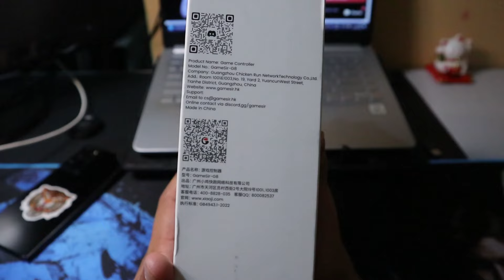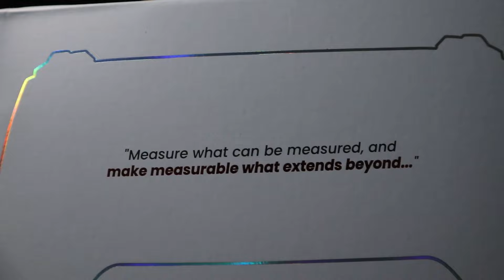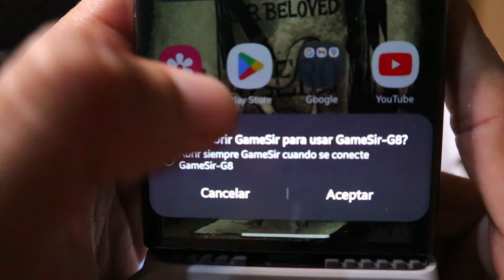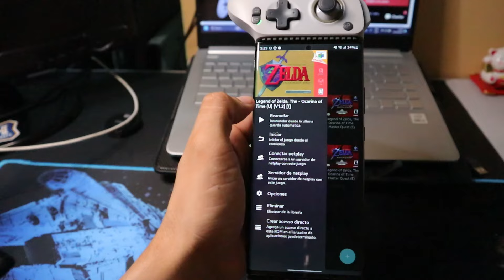EL MEJOR GAME PAD DEL MUNDO, GALILEO G8 DE GAMESIR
Este es sin duda el mejor game pad para móviles el GEMESIR GALILEO G8.